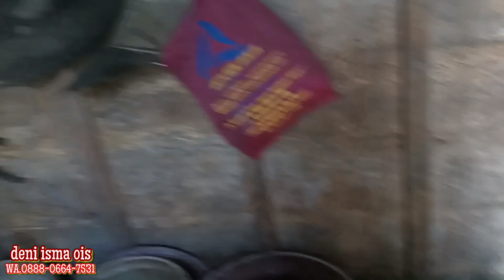kebanjiran daging , review daging dari mak damis dan mushola lainya..